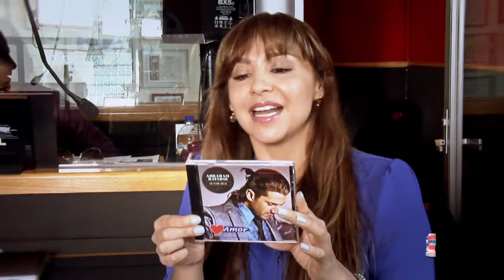Entrevista a Abraham Batarse con Mariela Roldán - Amor 95 3 Sólo Música Romántica